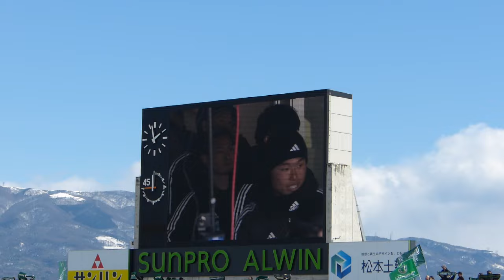選手入場 “中央線” ♪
2024.3.9　松本山雅 vs YSCC横浜